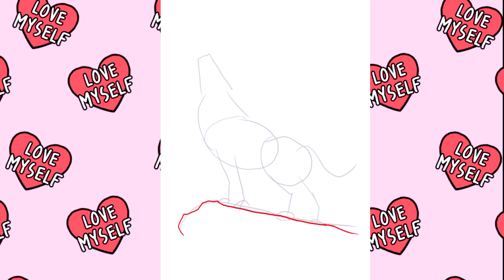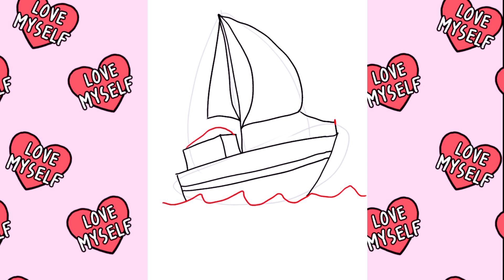Как нарисовать просто, рисунки для детей👍 👈How to draw simply, drawings for children👍 👈сурот салуу👍👈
какНарисоватьДляДетей, рисункиДляДетей,рисовать,раскраска,kidsDraw,kids,Draw,drawing,dance,kids,song,Менин ютуб каналым сурот тартунуу уйрону сурот тартууну уйроту как нарисовать просто, рисунки для детей и начинающих!How to draw simply, drawings for children and beginners Cara menggambar sederhana, gambar untuk anak-anak dan pemula!Hur man ritar är enkelt, ritningar för barn och nybörjareNasıl çizilir basit, yeni başlayanlar için çizimler! كيفية رسم بسيط ، رسومات للأطفال والمبتدئين!# How to draw the children, drawings, draw, coloring, #
Cara menggambar untuk anak-anak, # Gambar, # Menggambar, # Mewarnai, Menggambar untuk anak-anak, ## Kızların nasıl çizileceği, çizimler, Kızların nasıl çizileceği, boyama, #如何绘制图片，着色，绘图，绘制, #
[rúhé huìzhì túpiàn，zhesè，huìtú，huìzhì, #]